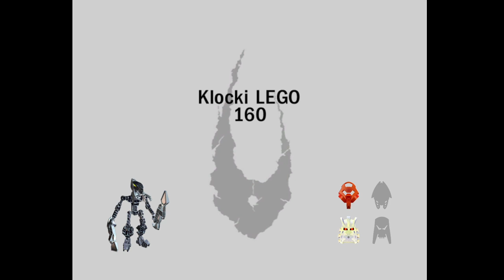Bionicle Heroes odc13 Posterunek na pustyni 1/2 100%